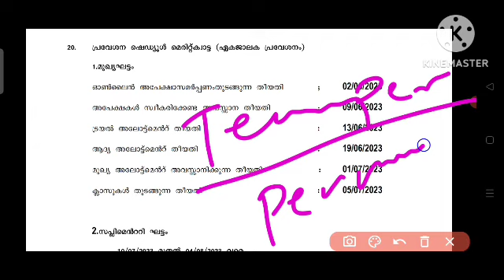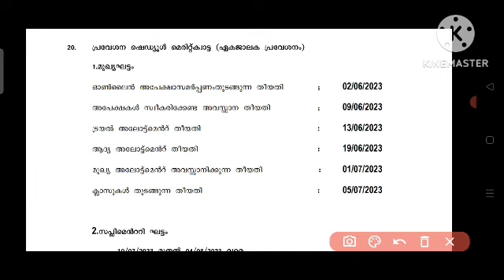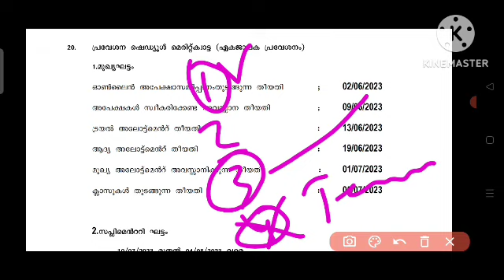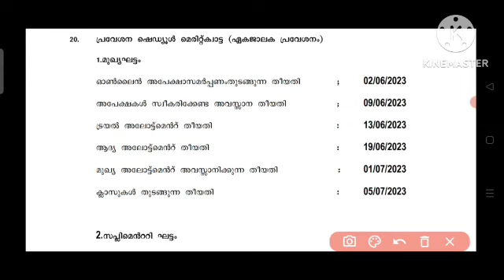+1 second allotment result എപ്പോൾ ? ആർക്കൊക്കെ കിട്ടും? | full details